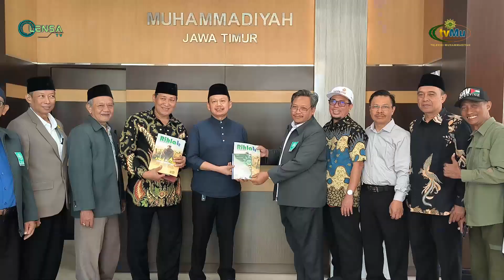SyiarMu - PWM Jatim Dukung Silatnas Dai Komunitas LDK PP Muhammadiyah